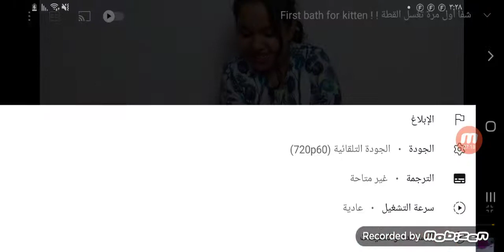شفا غسيل القطوة الصالون الجزء الثانية